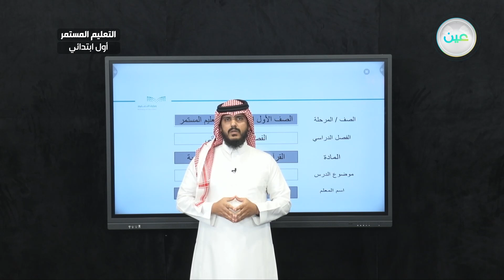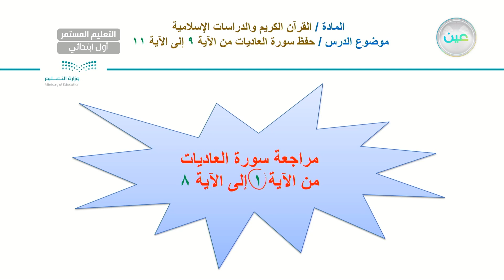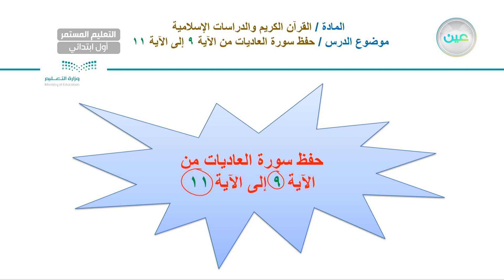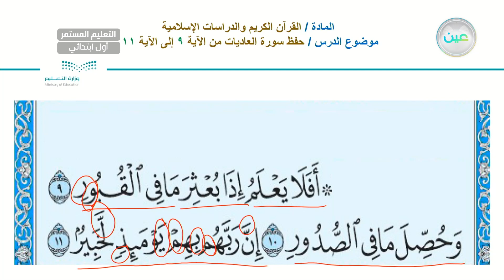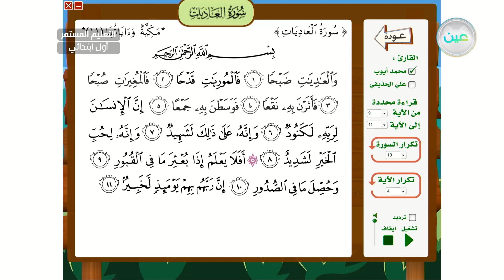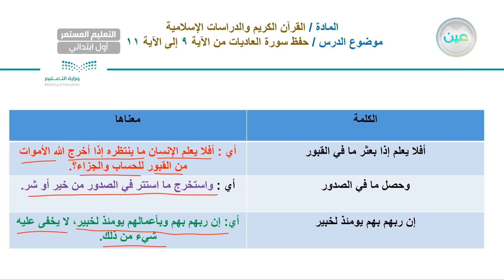حفظ سورة العاديات3 - القرآن الكريم والدراسات الإسلامية - الصف الأول الابتدائي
الحصة الخامسة - الأثنين - الأسبوع التاسع - الصف الأول الابتدائي التعليم المستمر